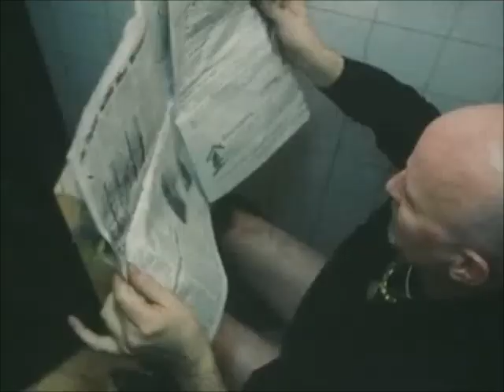#027 - RECENSIONE Jesus Christ Vampire Hunter [ITA]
Quanti mi piace per Mary Magnum?
La prima volta che sentii il nome di questo film dissi "Devo vederlo!" e quando lo vidi esclamai "Devo fare in modo che anche gli altri lo vedano!"